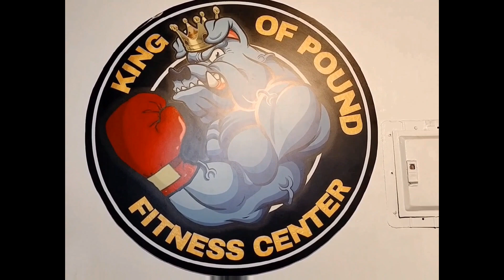nang dahil sa iisang Babae Ang Gusto nila kaya sila naglaban.Kong sino matalo mgpaparaya daw.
Rivera vs Saramita Labanan Ng Isang Chicks kaya sumali sa Amateur Boxing mgpaparaya daw Ang matalo sa kanila kaya Congratulations sa nanalo, Batangas City